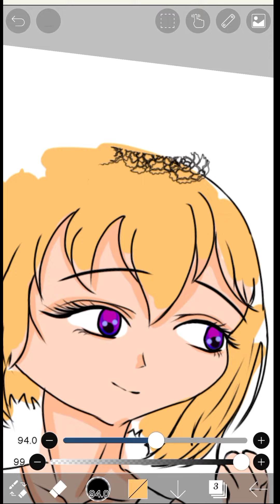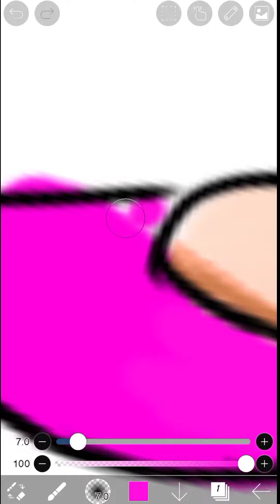Anime colouring in a ibis paint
Hi friends☺,
This is Very simple anime illustration in Ibis paint. This is the second part of "anime make in a ibis paint ".In this video I am fill the color in illustration.

if you like my art so👇
plsssss support me.
thanks❤✧༺♥༻✧